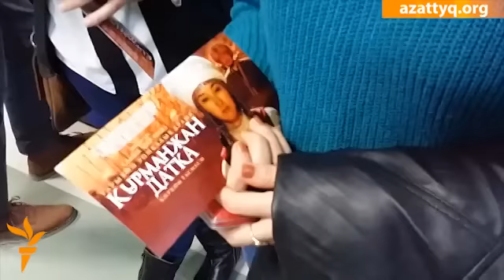Премьера фильма «Курманжан Датка» в Алматы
В Алматы прошла премьера кыргызского фильма «Курманжан датка». Репортер Азаттыка поинтересовался мнениями зрителей после показа картины. Автор видео – Руслан Меделбек.